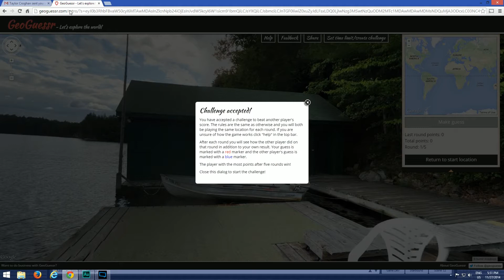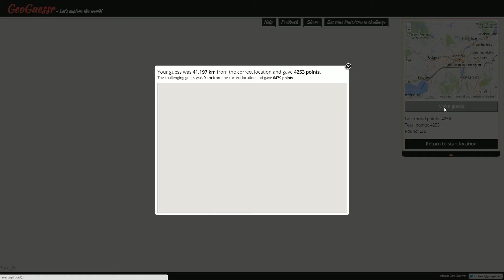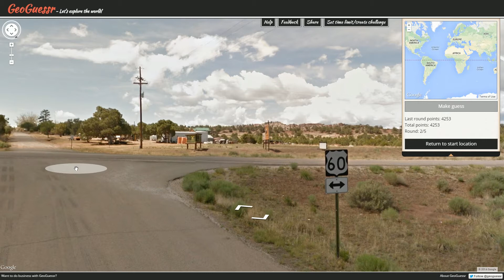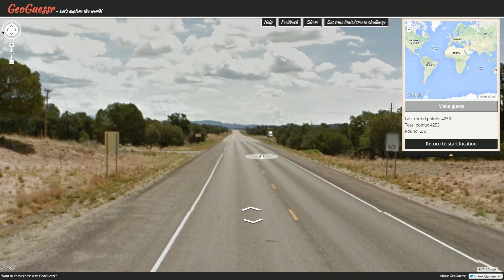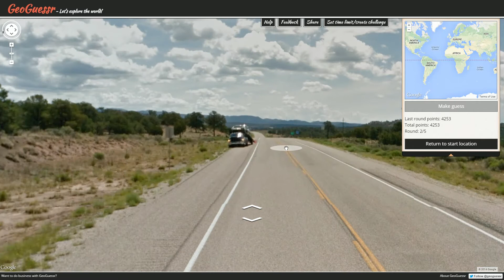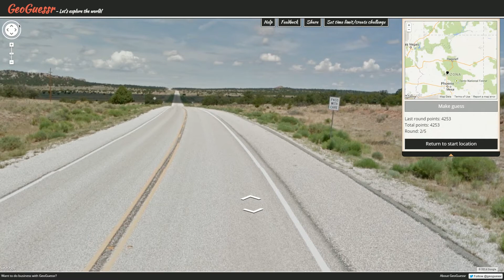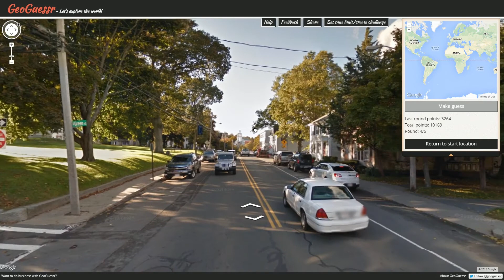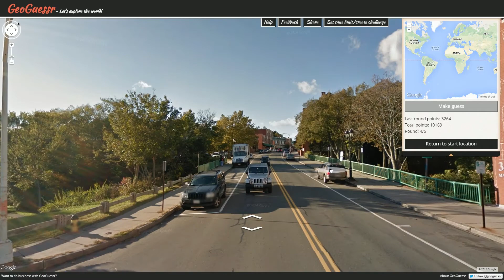Pro Plays with Ather - GeoGuessr Viewer Challenges - Episode 319 (Thanksgiving Special)